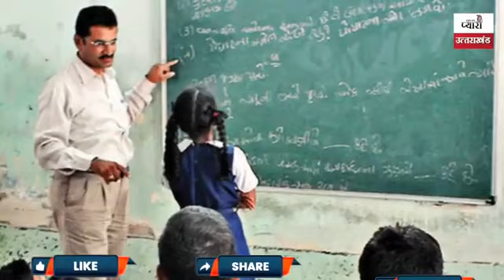अपने ही टीचर के साथ भाग गई 12वी क्लास की छात्रा #|| गुरू और शिष्य के रिश्ते को किया |||||neema